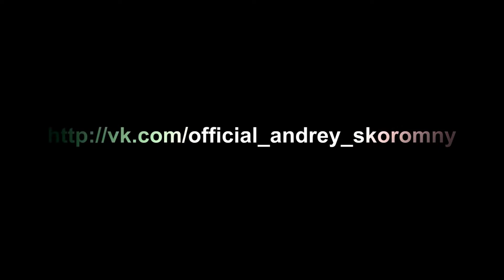Athlete Best Body Nutrition Andrey Skoromny Full HD